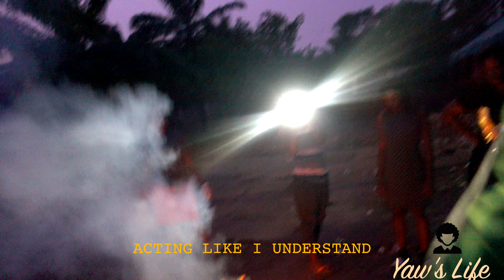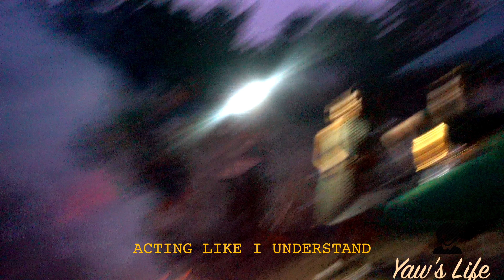Ep.29 TIME 2 EAT!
In this episode MY 2 CHEFS COOK IT UP.  I'd love to hear know what you guys think and what you're up to in your life.

* WATCH VIDEO IN 4K QUALITY